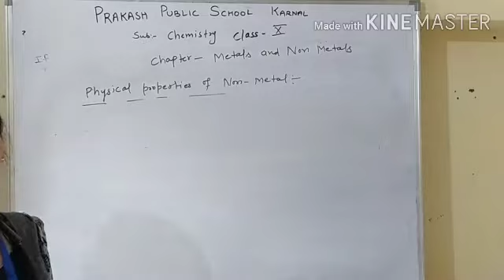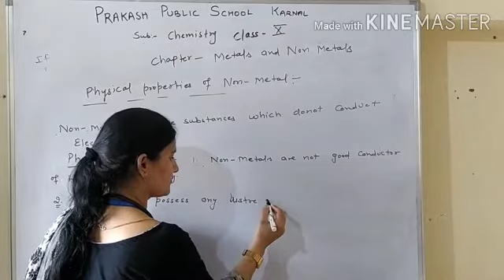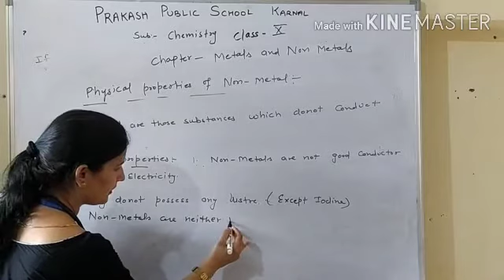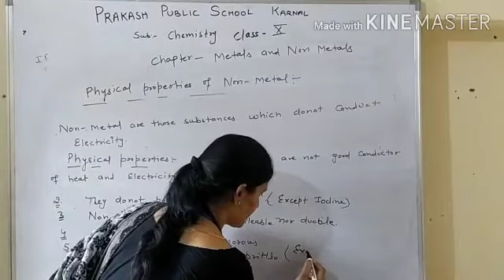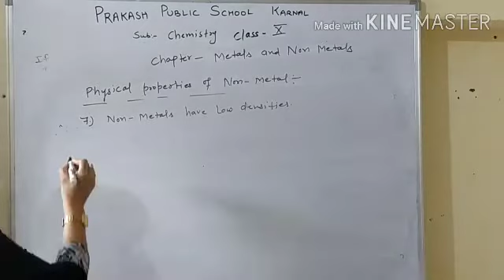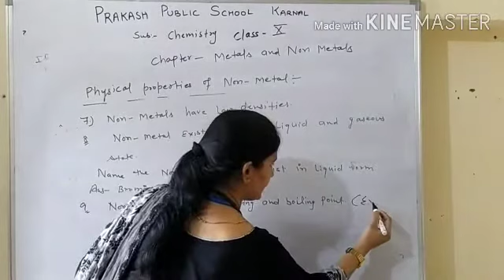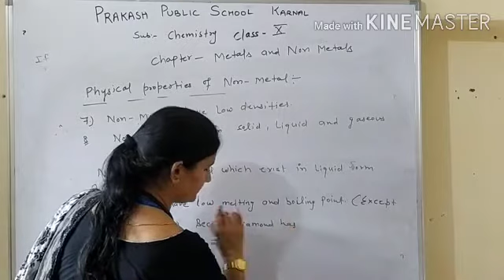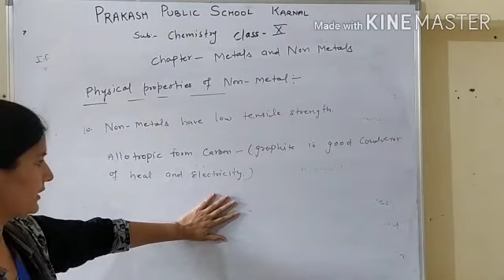Metals and non metals